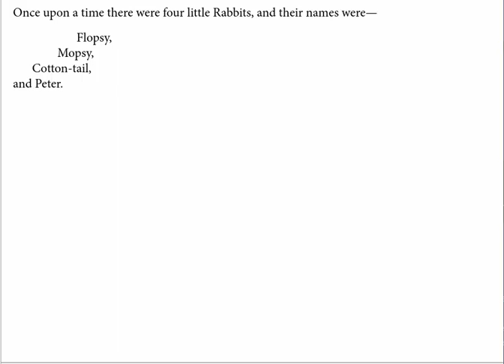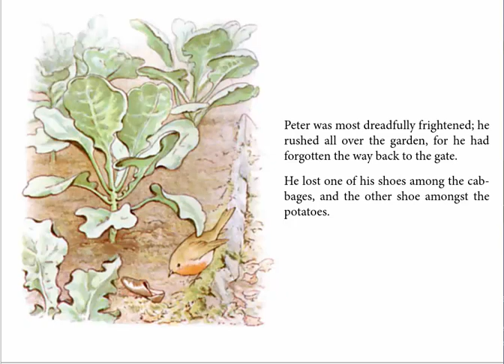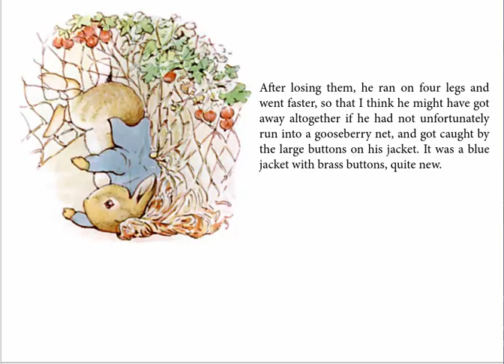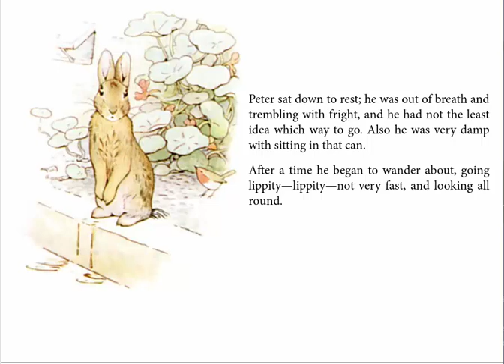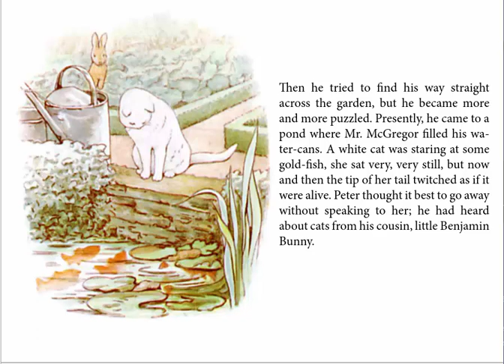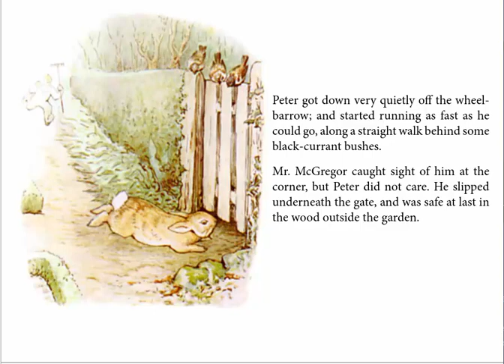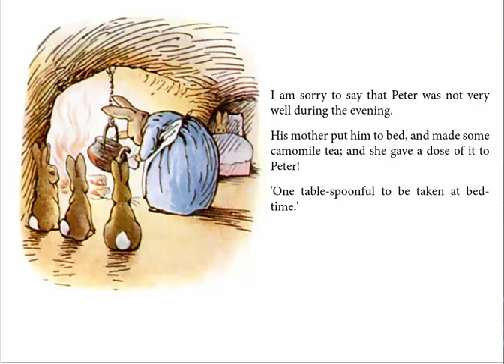The Tale of Peter Rabbit Read Aloud with Text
Beatrix Potter's - The Tale of Peter Rabbit Read Aloud with Text.
The Tale of Peter Rabbit is a children's book written and illustrated by Beatrix Potter that follows mischievous and disobedient young Peter Rabbit as he gets into, and is chased around, the garden of Mr. McGregor. He escapes and returns home to his mother, who puts him to bed after offering him chamomile-tea.